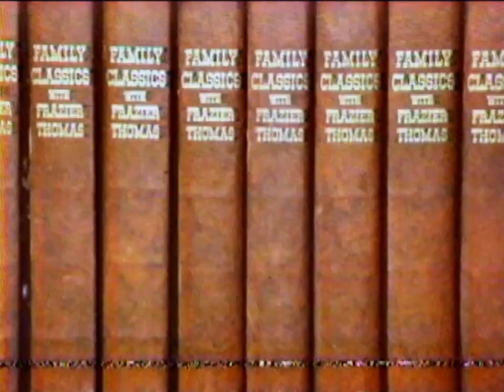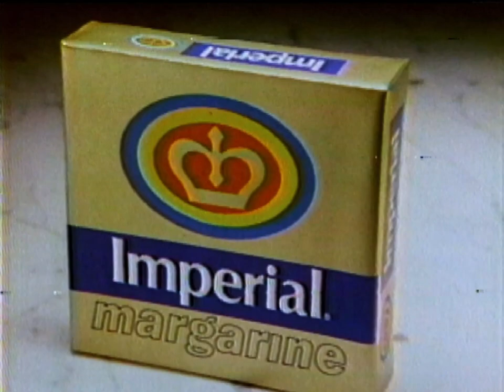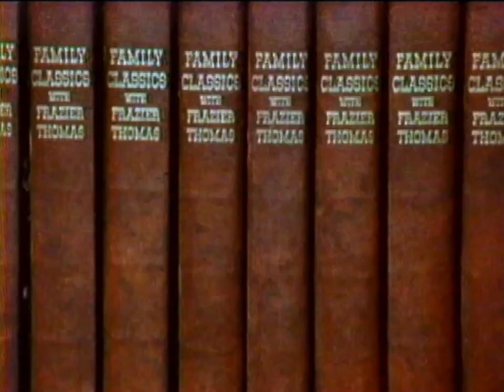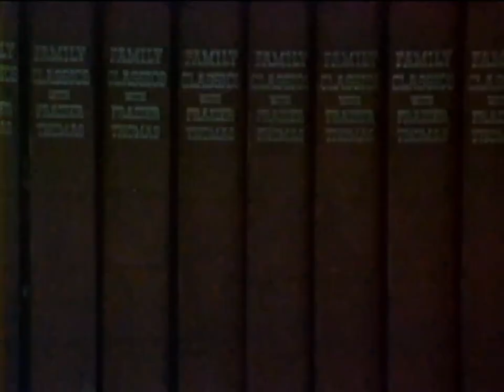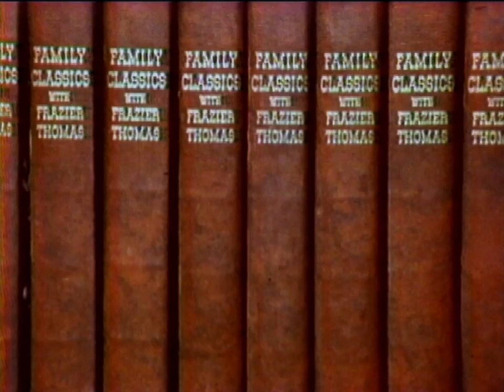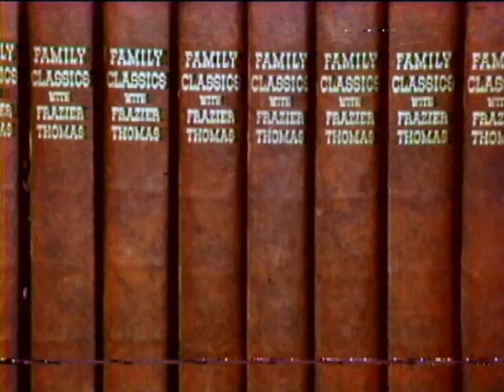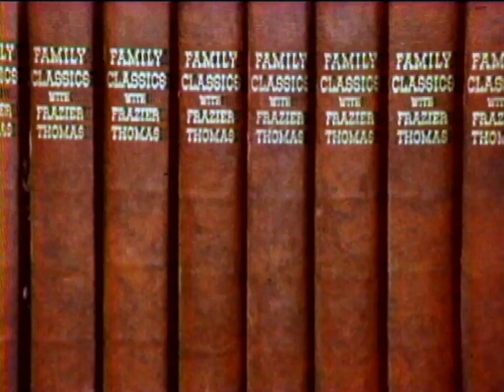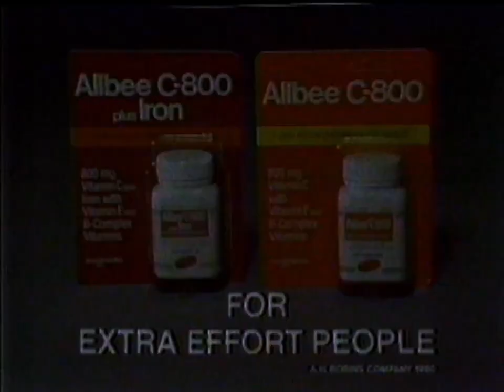Family Classics show (War of the Worlds) WGN-TV Channel 9 Chicago (Feb 10, 1980)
A re-run episode of the Family Classics show with Frazier Thomas. In this episode the War of the Worlds film by H.G. Wells is shown. A short preview of the Island of the Blue Dolphins film is shown after the film ends which would be part of a future Family Classicss episode. This film had never been shown on television before.

The Family Classics with Frazier Thomas show was directed by Bill Hartman. Graphics arts by Anthony M. Sulla. Entire production supervised by Frazier Thomas.

This broadcast was aired by WGN-TV Channel 9 Chicago, Illinois on February 10, 1980. It was recorded onto a Sanyo V-120 V-Cord2 format videotape with a Sanyo VTC-8200 VCR.

00:34 Busch Gardens, Tampa Florida commercial.
01:05 Hawaiian Punch commercial with Donny and Marry.
01:34 St. Paul Federal Bank. "We give you more for your money than money."
02:05 Imperial Margarine commercial.
02:52 The Devil & Max Devlin. Rated PG. Now playing at Chicagoland Theater.
03:22 Atari Skiing Game Cartridge Commercial with Claude LaFeet.
03:35 Hills Brothers Coffee commercial. "The best beans make the best tasting coffee."
04:05 The Best of Smokey Robinson and the Miracles collection. 20 original hots on 2 vinyl records for $7.99. 8-track and audio cassette for $9.99.
05:36 Coast Deodorant Soap commercial. "Coast, The Eye-opener."
06:06 Slumberon by Milton John Company. The Slumberon mattress and Slumberon Royale with Goodyear molded core. Slumberon flotation mattress with waterbed comfort. Slumberon hide-a-bed is a sofa by day and bed by night.
06:54 Tab Cola by Coca Cola commercial. "One calorie beautiful."
07:24 The Greenhouse cards. First set free with 14 day free trial.
08:25 Devry Institute of Technology. Located at 3300 N. Campbell Chicago, Illinois.
09:15 Clorox Bleach commercial. "Clorox... The real bargain."
09:45 New Green Giant Harvest Fresh Niblets Corn commercial.
10:16 NAtional 2-9000 and Lincoln Upholstery & Carpet Co. commercial. 3 rooms of carpeting for $198. Choice of 8 colors. Lincoln will include a free 6 plate setting 24 piece tableware bonus by International Silver.
11:16 Aarid XX Roll-on anti-perspirant deodorant commercial. "Keeps you extra extra dry."
11:41 The Shower Saver water and heating energy saving showerhead. Cuts water flow by 70 percent but increases water velocity. Conserve 50 gallons of water per shower. Made of solid brass with durable chrome plating. Deluxe pushbutton system and guaranteed for 12 months. $19.95 with free swivel sink faucet aerator.
13:43 Sizzler Family Steak House restaurant commercial. Steak and Alaskan King Crab dinner for $4.99 at Chicagoland and Northwest Indiana Sizzlers.
14:10 New Armourcote II kitchenware. It's brand new with bigger and better pieces. Non stick Armourcote surface. Only $29.99. "It's genuine Armourcote cookware, insist on it."
16:38 Chicago Luggage Americana Collection. Fashionable luggage at affordable prices. 6 piece set for $49.95 delivered. Your choice of tan or navy blue. Chicago Luggage Company Northbrook, Illinois 60062.
18:42 Host Frazier Thomas let's the viewers know that the next Family Classics show will feature the Island of the Blue Dolphins film. Never before seen on Family Classics. A true story adapted from the book by Scott O'Delle which won the Library Association's John Newberry Medal Award.
19:21 Scott ScotTowels, ScotTissue and Scotties family of paper products commercial. "Saving money runs in the family."
20:23 OnTV Subscription Television commercial. "What you want is OnTV."
20:53 Allbee C-800 Extra Strength Vitamin supplement commercial. 800mg of Vitamin C. 4 essential B-Complex vitamins. Allbee C-800 for Women with Iron. "Our extra strength vitamin formula for extra effort people."
21:24 A short preview of the upcoming Family Classics broadcast of the Island of the Blue Dolphins film.
21:57 Host Frazier Thomas invites the viewers to be guests next Sunday afternoon at 3:30. Wishing everyone a pleasant evening ... and goodnight.
23:08 Meineke discount mufflers commercial. Mufflers from $16.93 installed. Locations in South Holland, Aurora, Lombard, Lincolnwood and Chicago.
23:28 True Value hardware store commercial. Dependable name brand products at prices you can afford. Quality, selection and service. "More than a name, it's our way of doing business..."
24:08 Celozzi-Ettleson Chevrolet dealership in Elmhurst commercial. Located at Corner York & Roosevelt Rd in Elmhurst. "Hard to find but tough to beat."
23:39 Karastan Carpet Sale commercial. Oriental designs and area rugs up to 25 percent off.